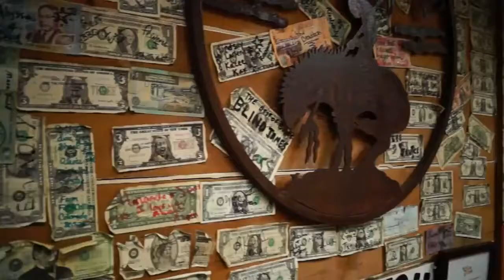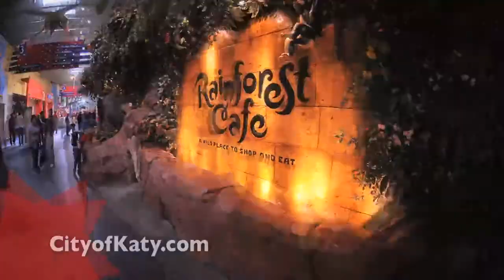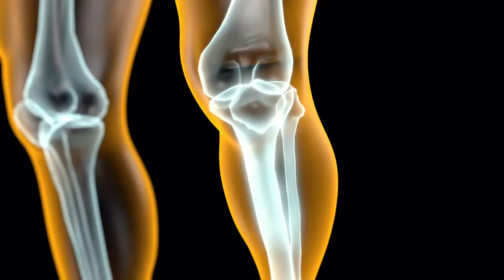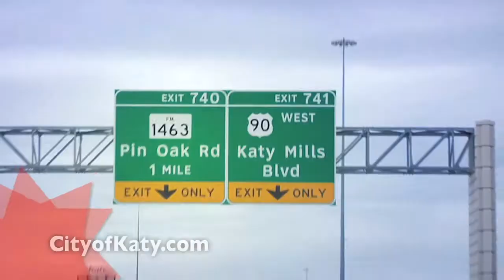Morton Ranch vs Tompkins: Volleyball 10/20/2015